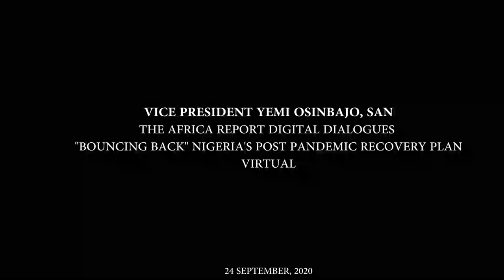Prof Yemi Osinbajo, SAN at The Africa Report Digital Dialogues